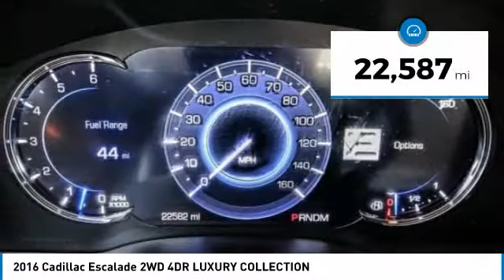2016 Cadillac Escalade SIGNAL HILL, LONG BEACH, SEAL BEACH, LAKEWOOD, CARSON PGR206086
2016 Cadillac Escalade 2WD 4DR LUXURY COLLECTION

Boulevard Cadillac
2850 Cherry Ave.

BOULEVARD CADILLAC PROUDLY SERVICING SIGNAL HILL, LONG BEACH, SEAL BEACH, LAKEWOOD, CARSON, & SURROUNDING SOUTHERN CALIFORNIA LOCATIONS. THIS 2016 Cadillac ESCALADE IS EQUIPPED WITH A 6.2L V8 16V GDI OHV, AUTOMATIC TRANSMISSION, AND RECEIVES AN ESTIMATED 15 City/22 Hwy MPG. CONTACT BOULEVARD CADILLAC AT TO SCHEDULE A TEST DRIVE AND TAKE THIS 2016 Cadillac ESCALADE HOME TODAY, OR VISIT OUR SHOWROOM CONVENIENTLY LOCATED AT 2850 CHERRY AVE., SIGNAL HILL, CA 90755. STOCK #: PGR206086 | 2016 Cadillac Escalade 2WD 4dr Luxury Collection 2016 Cadillac ESCALADE 2WD 4DR LUXURY COLLECTION NEW ARRIVAL GREAT FAMILY LUXURY CERTIFED FOR YOU STOCK #: PGR206086 | VIN: 1GYS3BKJXGR206086 | 2016 Cadillac Escalade 2WD 4dr Luxury Collection Boulevard Cadillac BOULEVARD HAS BEEN SATISFYING SOUTHERN CALIFORNIA CAR BUYERS SINCE 1961. FRIENDLY & FAMILY OWNED. PLEASE CHECK US OUT ONLINE AT BOULEVARD4U.COM FOR MORE INFORMATION.